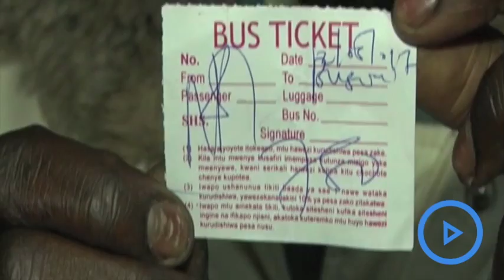Bus accident in Soysambu on Nakuru-Nairobi highway kills 19